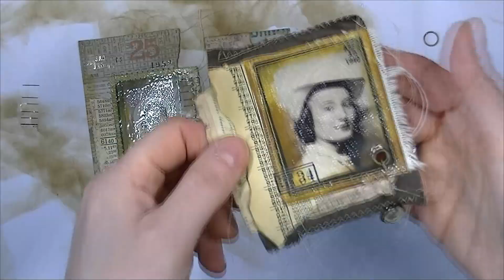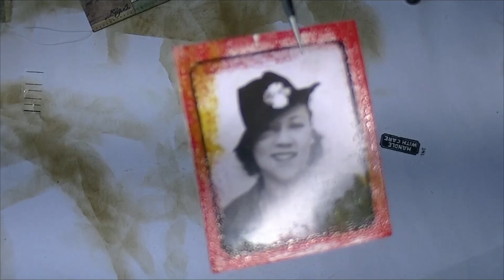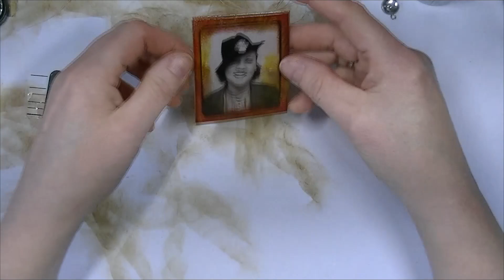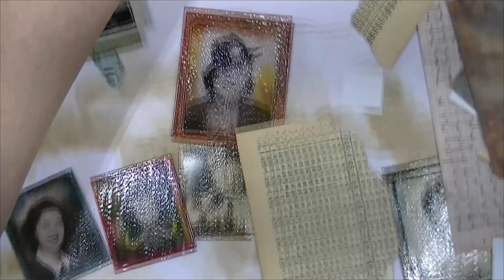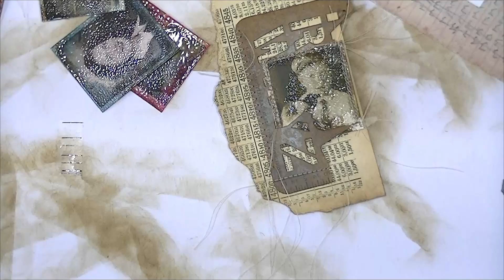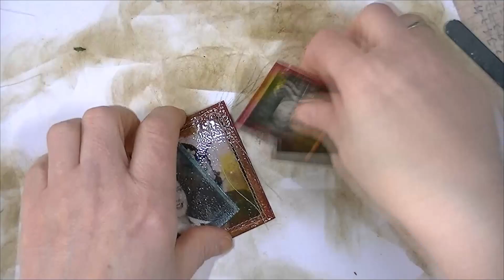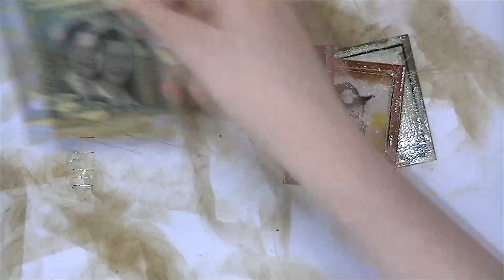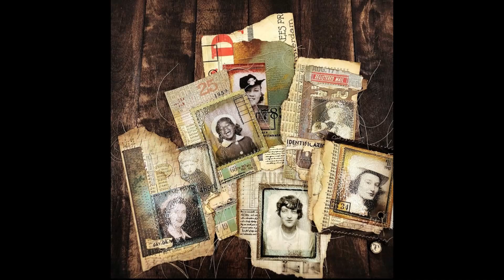SO EASY!!!! EMBOSSING GLAZE EPHEMERA SNIPPETS: USING TIM HOLTZ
Hi Friends!!
Easy peasy embossing glaze ephemera snippets for in your journal. I hope you will like it!!!
Love Marije